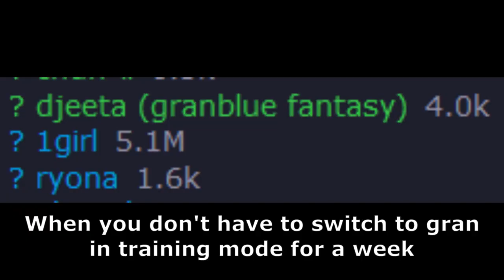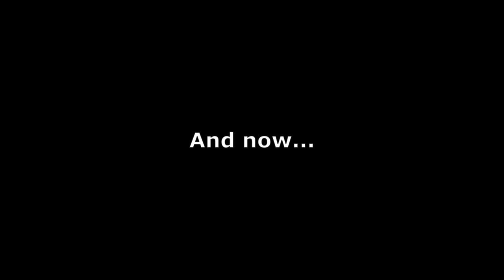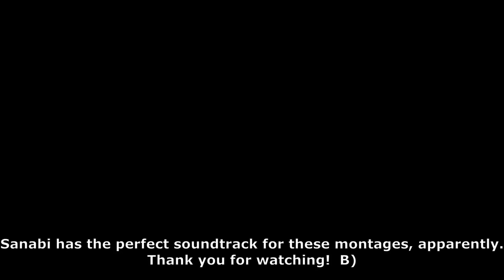KAT KAT KATALINA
Play Sanabi.

Art used:
Selicy - Original Sprite from One Step From Eden